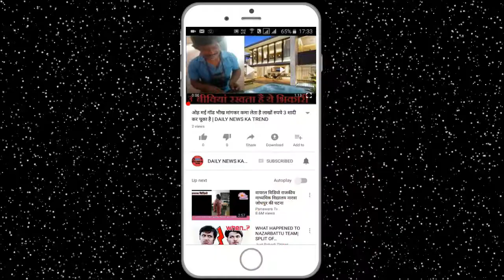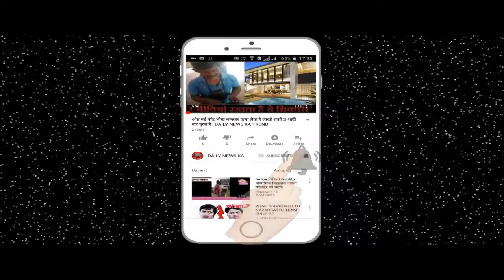किन्नर को इस अवस्था में देखने से मिलेगी आपको दौलत || DAILY NEWS KA TREND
It is said that the blessing given by the kinars or the curse never goes empty and no one can spoil the one whom they bless with heart. Let us know which of us can be beneficial to see the kinars recently. It is believed that Shriram gave this boon to the kinars that everybody who blesses you with heart will complete his work and whom you curse from the heart, nobody will be saved by being ruined. That is why every blessing of kinars falls on human beings. On the basis of this, it is believed that if the person is buried after the death of a kidner or if he is seen then every man's desire is fulfilled. This is the situation which any man's wish can be fulfilled upon seeing is. If you ever look at this situation in the recent past, then do any particular thing in your mind, it will definitely be done.